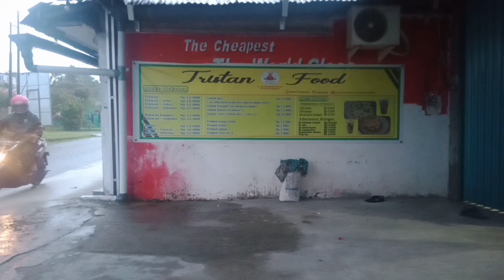PAGI PAGI UDAH KEPASAR NYIAPIN SARAPAN PAGI